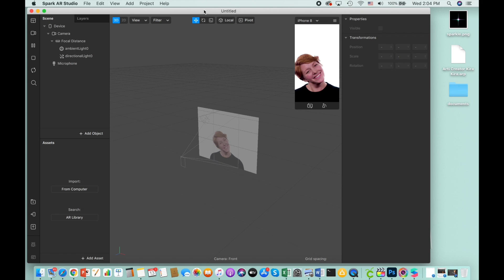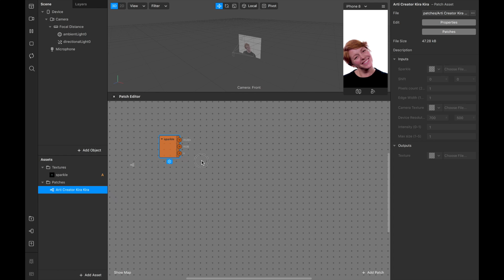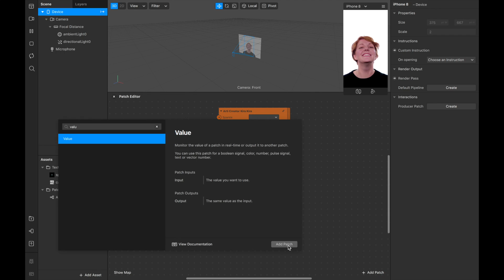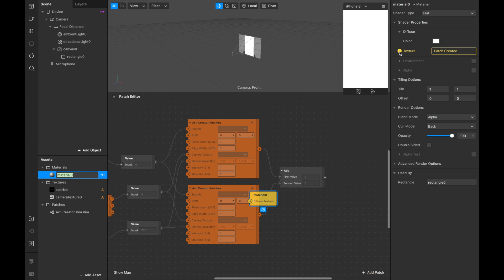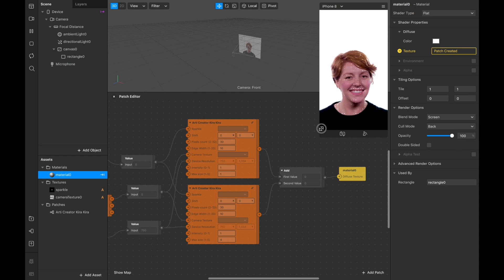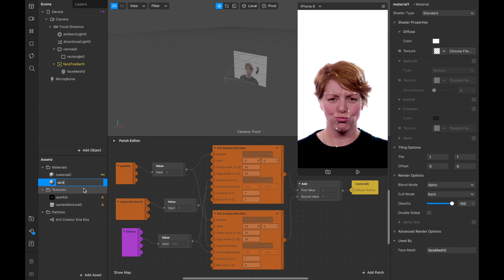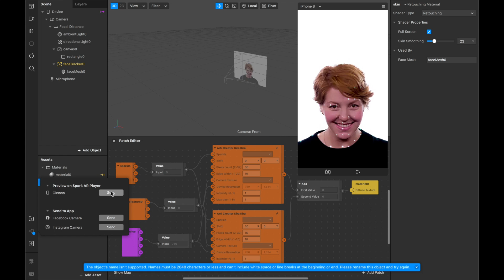Фильтр Kira Kira/ Glitter Instagram Filter Tutorial in Spark AR Studio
В этом видео мы научимся создавать Kira Kira  маску-фильтр c эффектом зглаживания лица в Spark AR Studio для Instagram.

Вспомогательные ссылки:

Download Spark AR Studio and Start Creating Effects - для загрузки программы Spark AR Studio.

- Сайт Spark AR, где можно скачать Spark AR для Windows